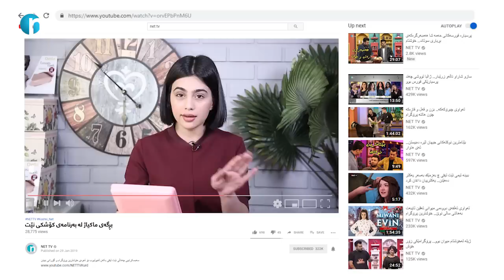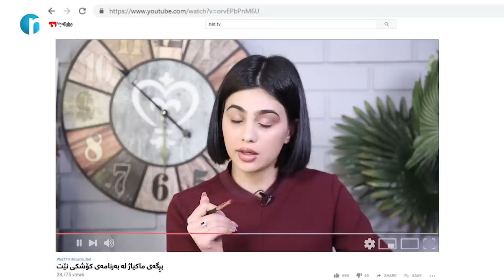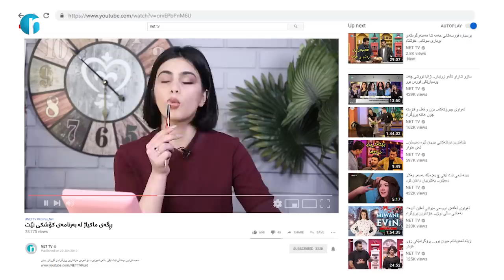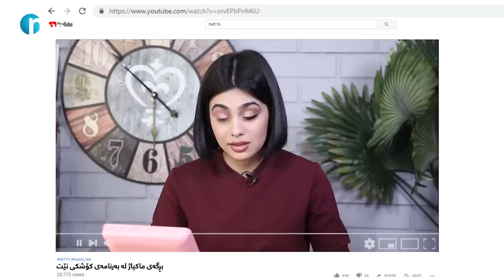باشترین و ئاسانترین رێگا بۆ ماکیاژی پشتی چاو